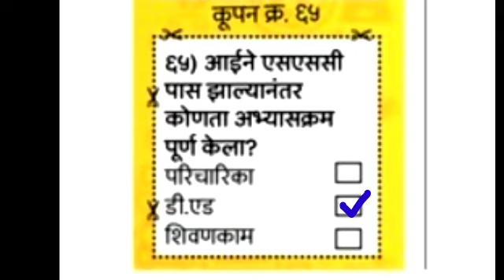लोकमत संस्काराचे मोती | लोकमत आई संस्कारधन कूपन क्रमांक 65 चे उत्तर | Lokamat Coupon - 65 Answer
लोकमत संस्काराचे मोती कूपन 65 |
लोकमत आई संस्कारधन कूपन क्रमांक 65चे उत्तर |

LokamatCoupon _65_Answer